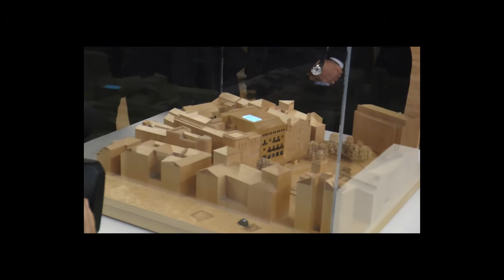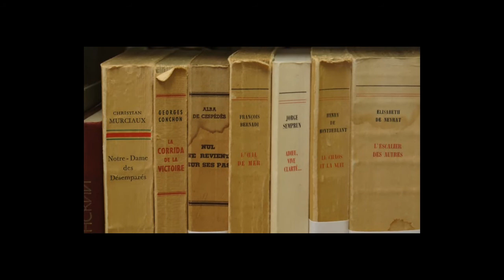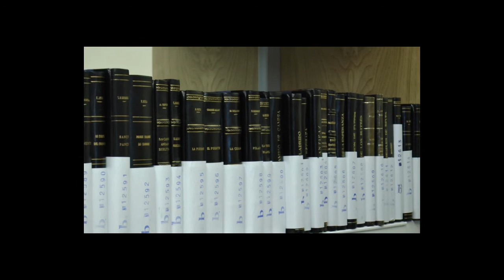Inauguración del Centro Documental de la Memoria Histórica